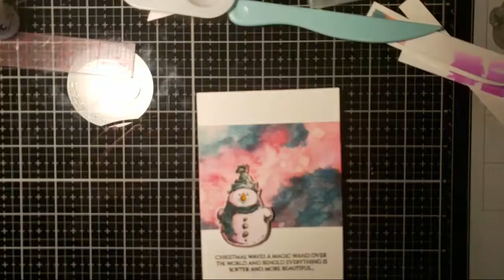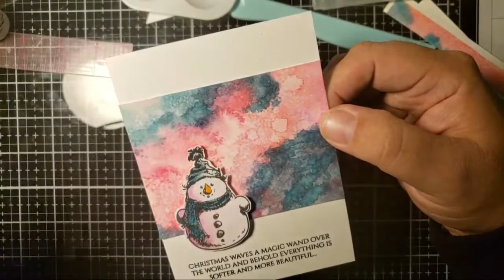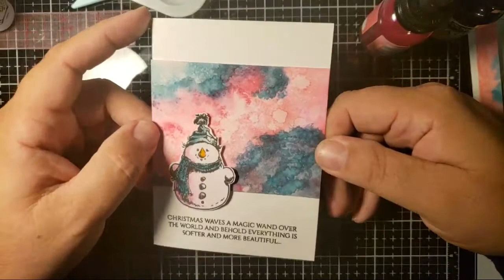Aqua Pigments And A Nontraditional Snowy Pallette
B|M Aqua Pigments